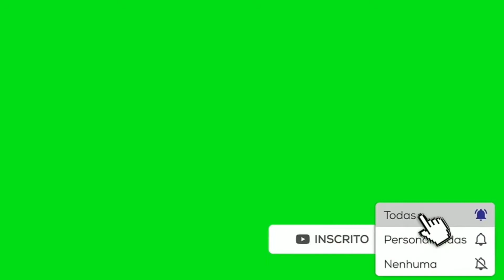Treino Com o Monstro Na Academia Sl Vida Fitnes São Paulo Do Potengi, Irmão!💪🚀🔥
❌AVISO: Desculpa a qualidade Ruim é q Tou Sem Câmera Man 🤣🤣 Vídeos De Qualidade Em Breve...

👍CONFERI SE O LIKE FICOU AZUL OU PRETO!

KWAI:
alfit.yt

Treinar Não é Compromisso Com a Academia, é Compromisso Com Você Mesmo...